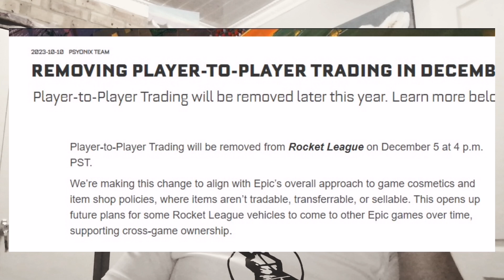Epic Games is Killing Rocket League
Rocket League is a game close to my heart since I've been watching Jonsandman ever since i was a little kid
And its sad to see them remove trading and crates
Then making the Pro minimum age 13
All because of Epic Games
RIP Rocket League
RIP crates and trading